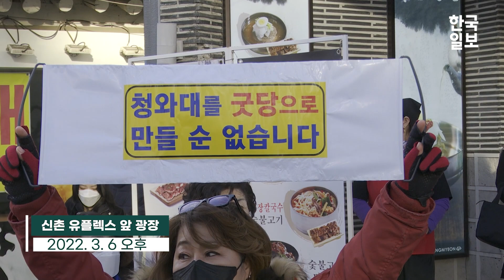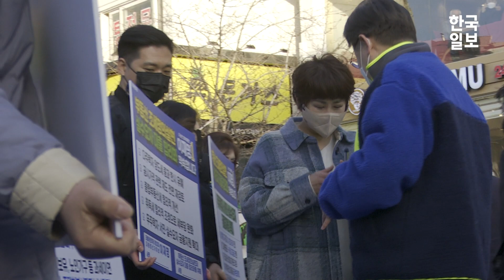뜨거운 환호에 '스웨그'로 화답한 이재명 "국민이 즐거우면 얼마든지!"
이재명 더불어민주당 대선 후보가 유세장에서 춤을 선보이며 지지자들의 환호에 화답했다.

6일 오후 서울 서대문구 신촌 유플렉스 앞에서 열린 이재명 후보의 서대문 유세 현장.

'청년 래퍼' 2인이 무대에 올라 무반주 랩을 통해 이재명 후보에 대한 지지를 표했다. 이재명 후보는 박수를 치면서 리듬을 탔다. 청년들의 랩이 끝나자 앞서 리아킴 등 댄서들과의 간담회 때 입었던 재킷이 등장하는데...

이재명 후보는 재킷을 입고 춤을 췄고 지지자들의 환호성은 더욱 커졌다.

이재명 후보는 "여러분! 이렇게 입고해도 괜찮겠죠?"라며 "국민이 즐거우면 대통령 후보 얼마든지 재밌는 거 할 수 있죠"라고 했다.

그러면서 "제가 재밌게 해드리겠다"며 재킷을 입고 연설을 하는데...

이재명 후보가 유세장을 떠날 때까지 지지자들은 이 후보를 가까이서 보려고 했고 이 후보는 끝까지 손을 흔들며 화답했다.

이날 뜨거웠던 유세 현장을 영상에 모았다.